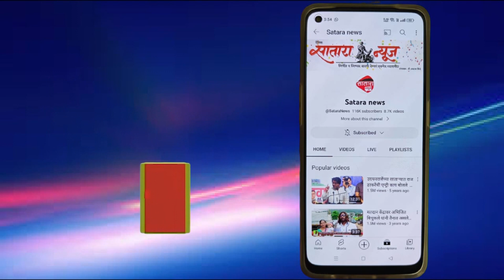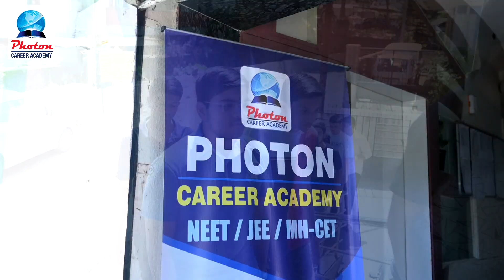कुस्तीठरली,मैदान ठरलं,पैलवान देखील शड्डू ठोकून सातारा लोकसभा निवडणूक लढण्यासाठी सज्ज :शशिकांत शिंदे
अखेर खा.शरद पवारांचा सातारचा शिलेदार ठरला